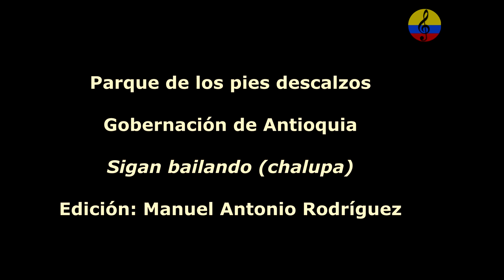Petrona Martínez, concierto mayo por la vida, Iv parte, Medellín, Colombia, 2007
Imágenes de la presentación musical de la destacada maestra Petrona Martínez, en el marco de la fiesta concierto mayo por la vida celebrada en el    parque de los pies descalzos, el 25 de mayo del año 2007 en la ciudad de Medellín (Colombia). Intérprete y compositora de sus propias creaciones, comenzó a grabar con su grupo musical desde la década de 1980 en el Barrio Palenquito con la colaboración del grupo Los Tambores de Malagana. . En el año 2003 fue candidata a un premio Grammy latino por mejor álbum de música tradicional. Sus giras llevan la cultura colombiana a países como España, Dinamarca o Inglaterra, etc. Desde San Cayetano (Bolívar), la llamada ‘Reina del bullerengue’ proviene de una estirpe de cantadoras del Caribe. Un digno linaje con origen en su bisabuela Carmen Silva, preservado por su abuela Orfelina Martínez y su tía Tomasita Martínez. Esto sumado a la labor de compositor de su padre Cayetano Martínez. Fue así como Petrona heredó más allá del honor afrocolombiano, la pasión por las letras y los ritmos tradicionales, los mismos que hoy son sinónimo de su nombre. Petrona Martínez (San Cayetano, Bolívar, Colombia, 27 de enero de 1939) es una cantadora afrocolombiana de bullerengue, música autóctona de la Costa Caribe de Colombia.
Martínez es reconocida por posicionar en circuitos internacionales el bullerengue, música tradicional de mujeres mayores en comunidades rurales afrodescendientes del Caribe colombiano.
Petrona Martínez ha tenido una fructífera carrera discográfica como líder del grupo que lleva su nombre. Ha realizado giras por España, Dinamarca, Inglaterra, Francia, Estados Unidos, Marruecos y otros países.1
Sus puntos de mayor reconocimiento a nivel internacional han sido sus tres nominaciones y un gramófono en los premios Grammy por mejor álbum de música latina. La primera en 2002 por su álbum «Bonito Que Canta» , luego por su álbum «Las penas alegres», y en 2021 por «Ancestras». Este último tiene colaboraciones con 14 mujeres afrodescendientes incluidas Susana Baca, Angelique Kidjo, Nidia Góngora, Aymée Nuviola, Xênia França , Flor de Toloache. El album fue producido por Manuel García-Orozco y co-producido por Mayte Montero para el sello independiente Chaco World Music. «Ancestras» la hizo merecedora de los Premios Grammy Latinos al mejor álbum folclórico en la edición celebrada en Vegas en noviembre del 2021.
Petrona Martínez ha sido condecorada con el Premio Nacional Vida y Obra del Ministerio de Cultura de Colombia, la “Gran Orden Ministerio de Cultura”, y el Ayuntamiento de Madrid (España). Varios artistas de diversos géneros en la escena colombiana han reconocido a Petrona entre sus influencias. Algunos de ellos son los Aterciopelados, el Checo Acosta, Carlos Vives, Bomba Estéreo, entre otros.